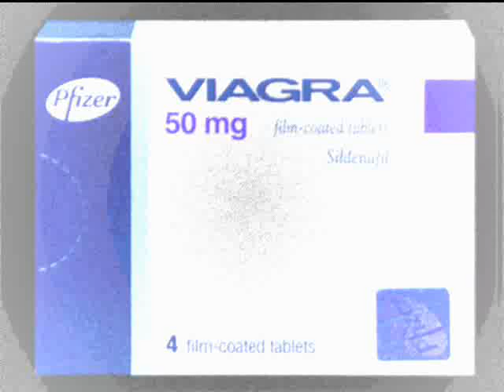Chistes en monitor latino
con la participacion del viagras, perro bitchie y la gertrudiz por la estacion de radio la kaliente